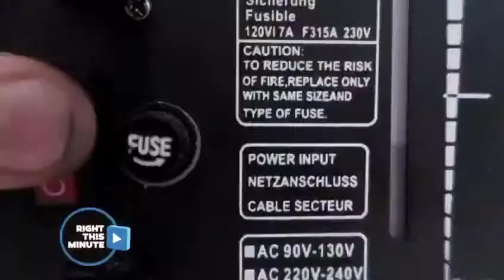Right this Minute